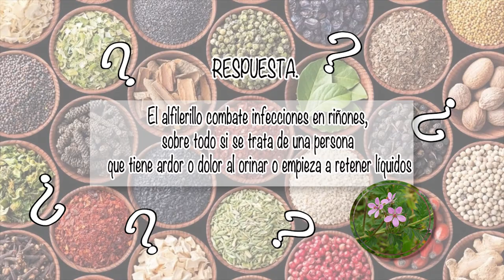NUTRIBELLA - DAÑO EN PANCREAS con Verónica Félix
En tu programa NUTRIBELLA nuestro Asesor Herbolario te habla sobre: DAÑO EN PANCREAS